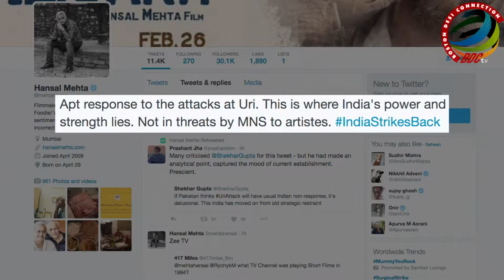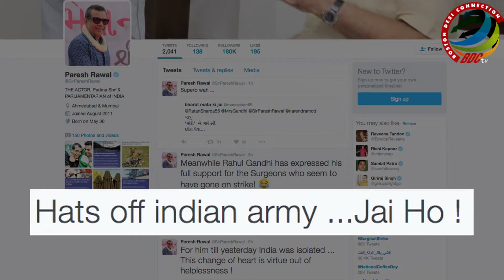Surgical Strikes Against Pak | B-Town HAILS Indian Army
In the wake of September 18 Uri attacks, which killed 18 Indian soldiers in Jammu and Kashmir, India carried out surgical strikes on terrorist launch pads across the LoC on Thursday. And Bollywood celebrities have hailed and saluted the Indian Army for this step.